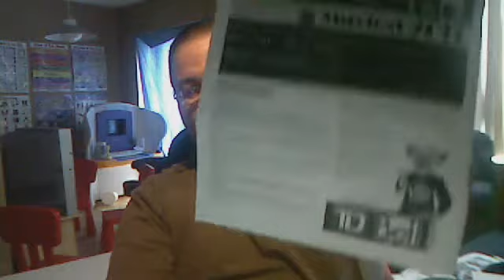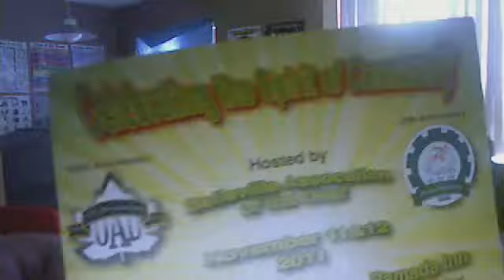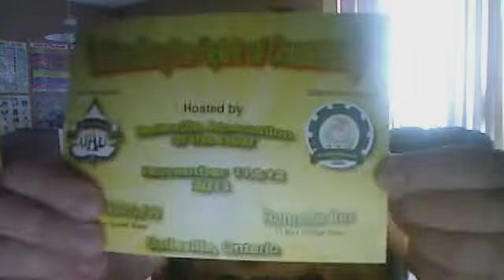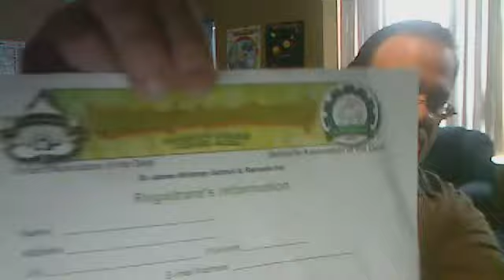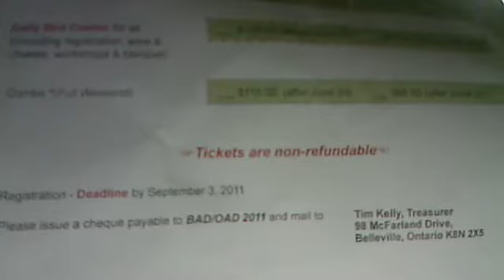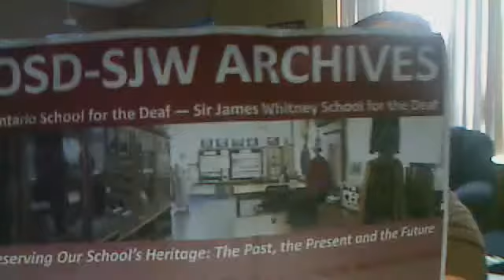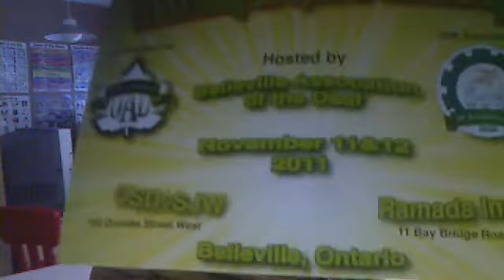OAD-BAD : Celebrating the Spirit of Community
OAD - Ontario Association of the Deaf
BAD - Belleville Associaton of the Deaf

OAD - 125th Anniversary

BAD - 25th Annivesary